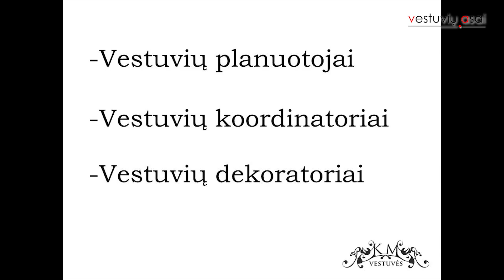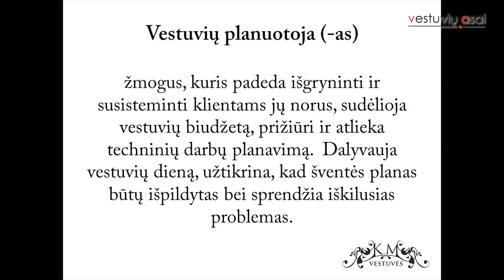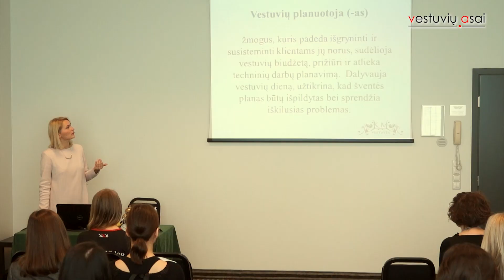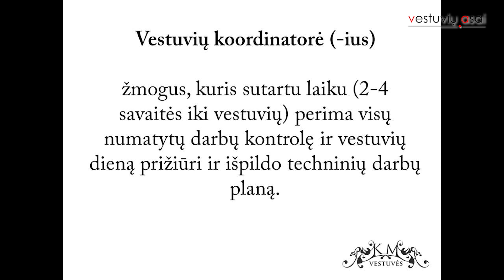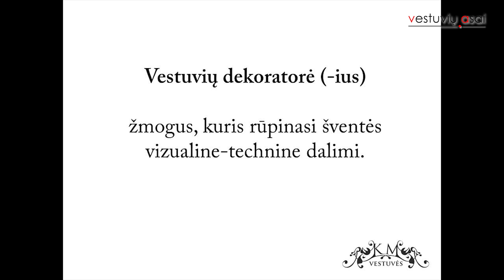"KM vestuvės" - Šventės pagalbininkai (I dalis)